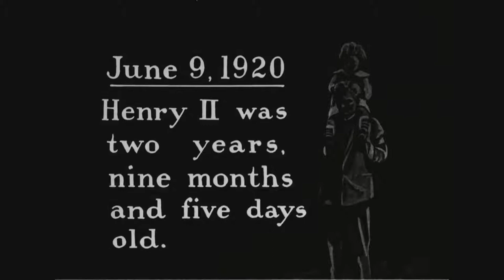Henry Ford and Grandsons (1920)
Creator(s): Ford Motor Company

From: Series: Motion Picture Films Relating to the Ford Motor Company, the Henry Ford Family, Noted Personalities, Industry, and Numerous Americana and Other Subjects, ca. 1903 - ca. 1954

Collection: Ford Motor Company Collection, ca. 1903 - ca. 1954

This item was produced or created:ca. 6/9/1920

Scope & Content:

The original catalog description provided by the Ford Motor Company reads as follows:

Mr. Ford and Grandson, June 9, 1920. Henry Ford II was two years, nine months and five days old.”

Garden at Fair Lane, Henry Ford carrying Henry Ford II on his shoulders, Mrs. Ford standing beside her husband - Ford II entering and leaving summer pavilion at Fair Lane - Ford II chasing chickens in chicken pen - Ford sitting in garden playing with Ford II - Ford carrying Ford II on his shoulders - Ford, Mrs. Ford and Ford II walking in garden - Ford II playing in garden at Fair Lane, puppy in some scenes - Ford II climbing and descending wooden stile over fence - Ford II chasing cows in pasture - Ford and Ford II swinging in swing - Ford II chasing chickens - man holding rooster for Ford II to pet - Ford II teasing rooster - Benson Ford sitting on table in garden, Ford playing with him. [1920]

Contact(s): National Archives at College Park-
Motion Pictures (RDSM)
National Archives at College Park
8601 Adelphi Road
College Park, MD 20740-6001